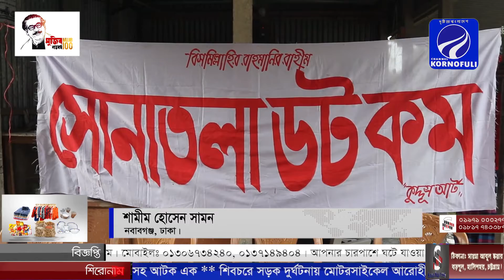নবাবগঞ্জে সোনাতলা ডটকমের উদ্যোগে সেলাই মেশিন বিতরণ